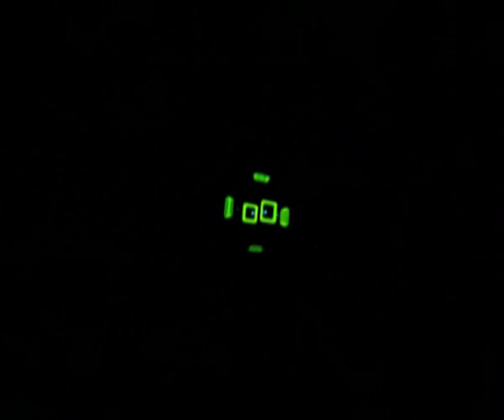Omar Salgado - Asterisco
Video, for Omar Salgado track - Asterisco.
Experimental Sound and video composition :)